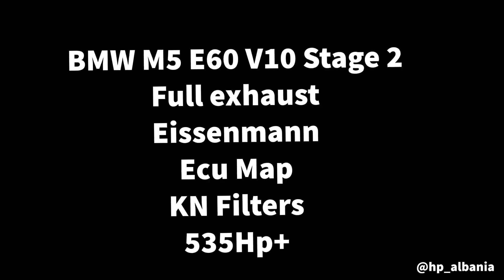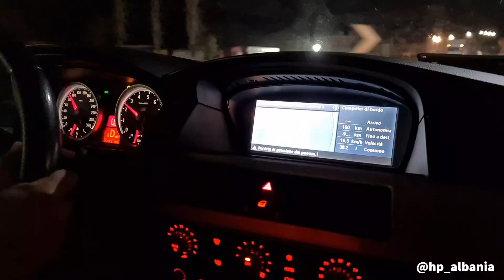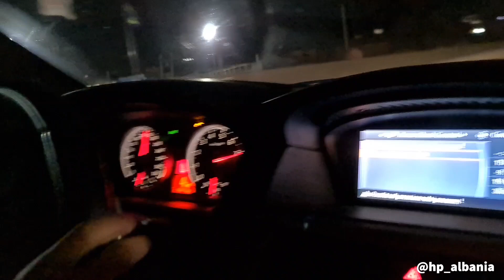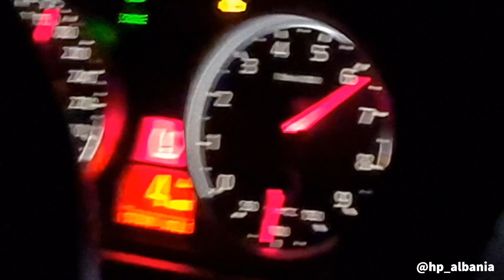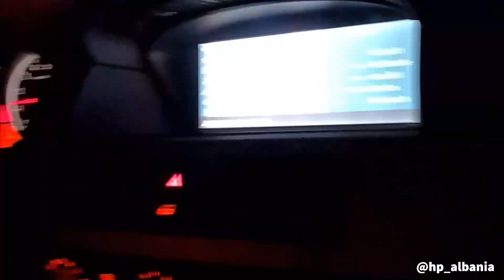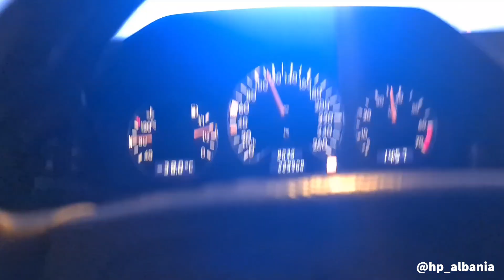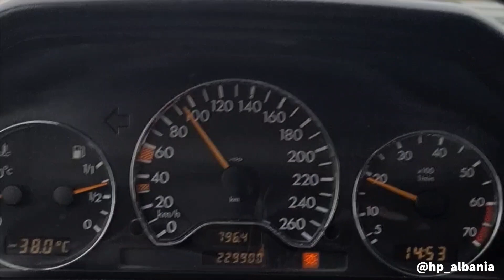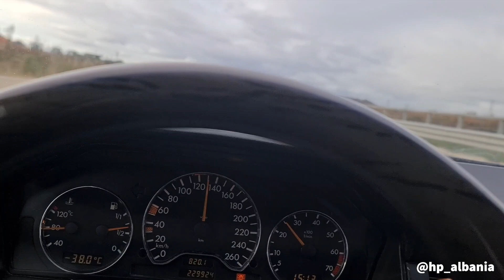Brutal BMW M5 E60 535Hp+ Eissenmann Exhaust Cold Start Acceleration Full Review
@Hp_albania Instagram
@Hp_albania TikTok